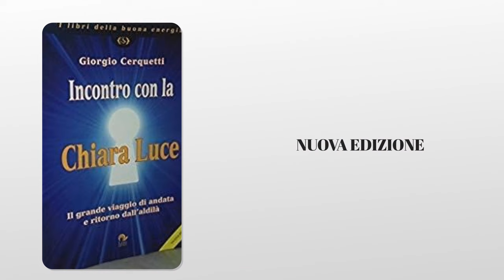"Un uomo un Libro" Roberto Romiti intervista Giorgio Cerquetti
📚 Titolo: “Incontro con la Chiara luce"
🗣️ Intervistato: Giorgio Cerquetti
📅 Data e Ora: Lunedì 12 febbraio 2024, alle ore 21:30 (in diretta su Focus 3.0)
🎙️ Questa sera, in una live imperdibile su Focus 3.0, il mistero della vita verrà esplorato attraverso le parole di Giorgio Cerquetti. L’intervista sarà condotta da Roberto Romiti, che guiderà l’autore nel racconto del suo ultimo libro, “incontro con la Chiara Luce”. Un’opera che promette di svelare segreti, emozioni e riflessioni profonde sulla vita stessa.
Nuova Rubrica Mensile: “UN UOMO UN LIBRO” / “UNADONNA UN LIBRO” A partire da questo mese, la rubrica avrà un appuntamento mensile, alternando interviste a uomini e donne. Il titolo della live cambierà di conseguenza: “UN UOMO UN LIBRO” se l’ospite è un uomo, e “UNA DONNA UN LIBRO” se l’ospite è una donna. La rubrica è realizzata e condotta da Roberto Romiti.
Non mancate! Segnatevi l’appuntamento e preparatevi a immergervi in un viaggio di conoscenza e ispirazione.
🔗 Link alla diretta: Focus 3.0 - Live streaming